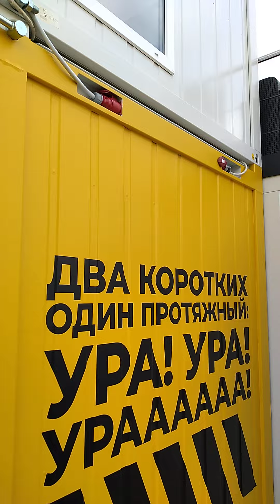Машина Боевого Управления на колосном тягоче большой проходимости